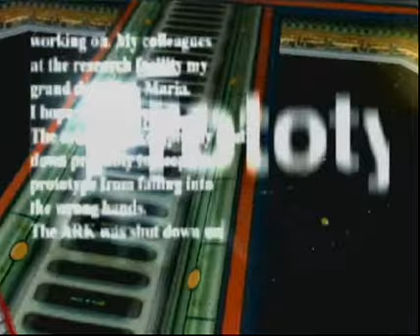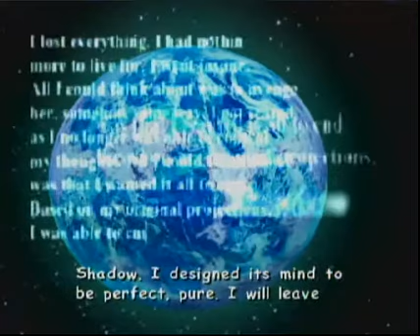Let's Play Sonic Adventure 2 Part XV: Oh God Kingdom Hearts is a Thing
The beginning of the Final Story!